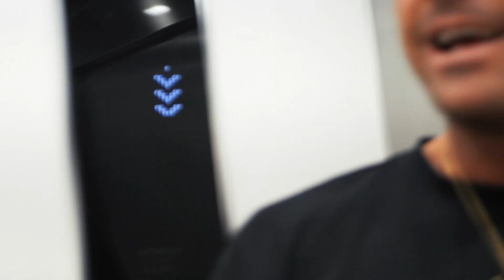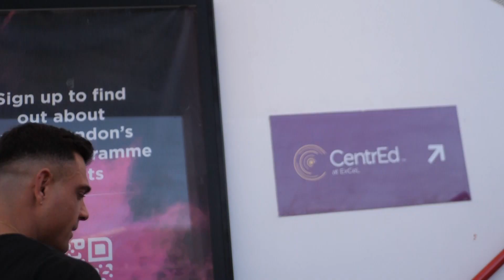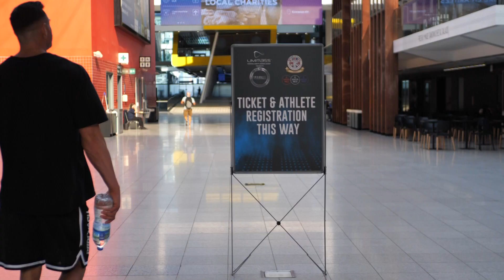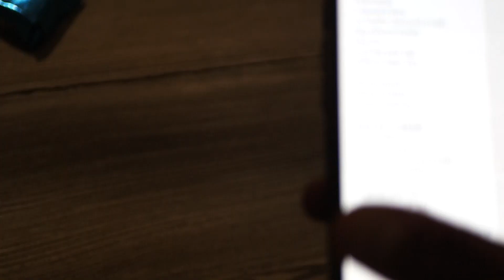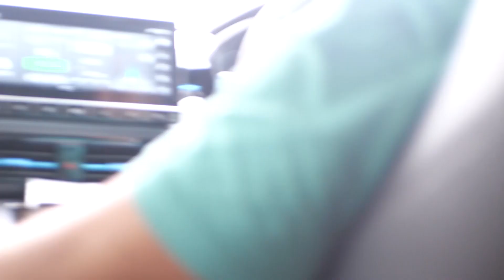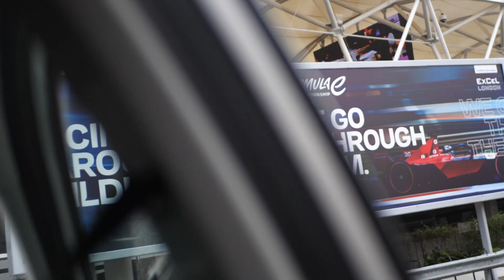SHOW DAY / TRU ATHLETE SHERU CLASSIC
SHOW DAY IS HERE!

This episode shows the lead up to my first pro qualifier from 1 day out to show day competing at at the tru athlete in the Mens Physique open category held at the London Excel Centre.

The journey has just begun. The first chapter to the story has been written 📝 🎫